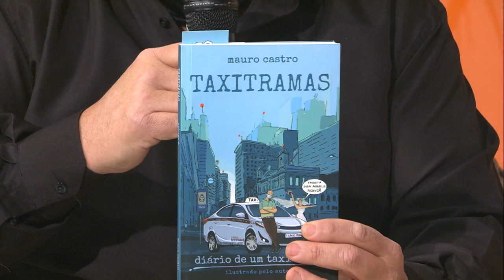Cantos do Sul da Terra 14/07/2024 - Mauro Castro (Taxitramas) e Dudu Sperb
Direção: Márcio Gobatto

Convidados: Mauro Castro (Taxitramas) e Dudu Sperb

Músicas:
Demétrio Xavier - El Rienda Suelta (Eduardo Falú e Hugo Ovalle)
Dudu Sperb e Cau Karam - Felicidade (Lupicinio Rodrigues)
Dudu Sperb e Cau Karam - Água e vinho (Egberto Gismonti / Geraldo Carneiro)
Dudu Sperb e Cau Karam - O Reino Verde (Dudu Sperb)